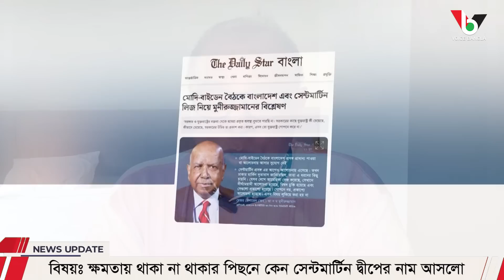ক্ষমতায় থাকা না থাকার পিছনে কেন সেন্টমার্টিন দ্বীপের নাম আসলো I Mostofa Feroz I Voice Bangla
ক্ষমতায় থাকা না থাকার পিছনে কেন সেন্টমার্টিন দ্বীপের নাম আসলো

*** ANTI-PIRACY WARNING ***